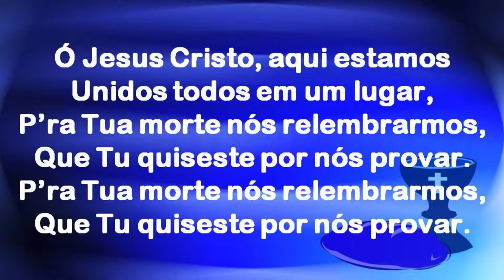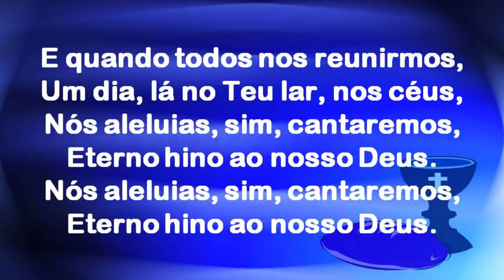Harpa Cristã 233 - A Ceia Do Senhor